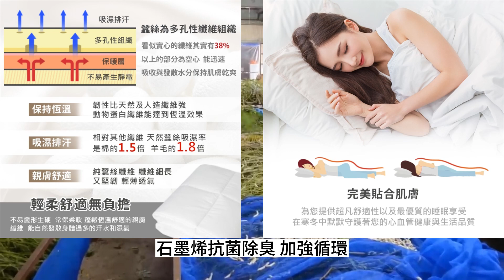令人驚奇的養蠶技術！一千多年前，公主在帽子裡藏了點寶貝，從此新疆就有了絲綢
【寢室安居】石墨烯蠶絲被(水洗被.中空彈性)
蠶絲吸濕透氣 親膚舒適
石墨烯抗菌除臭 加強循環
頂規材質 給您絕佳睡眠體驗

網路價$899(免運費)

品牌:寢室安居
種類:涼被/四季被
材質:蠶絲
材質說明被芯：石墨烯10%+蠶絲10%+中空彈性棉80%